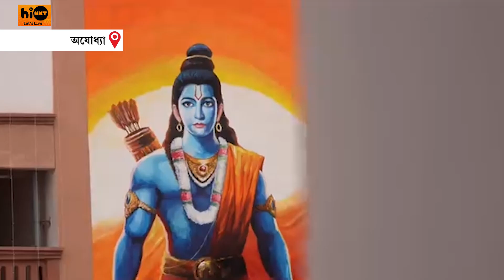RAM MANDIR | প্রথম দিনেই কয়েক কোটি টাকা জমা পড়ল মন্দিরের দানবাক্সে